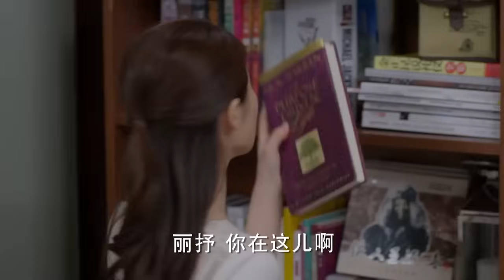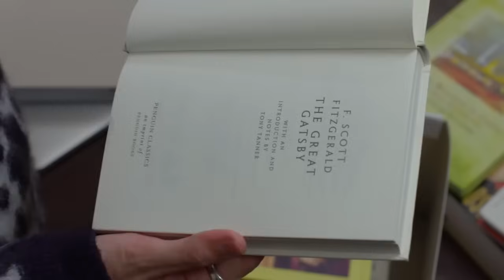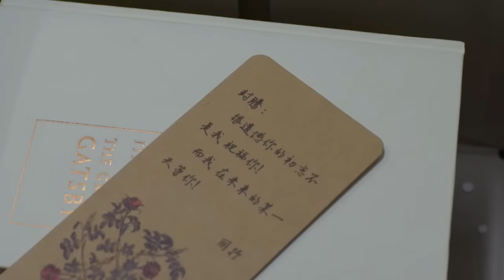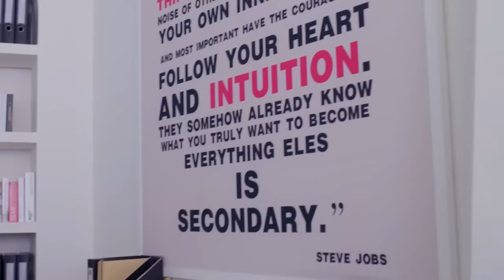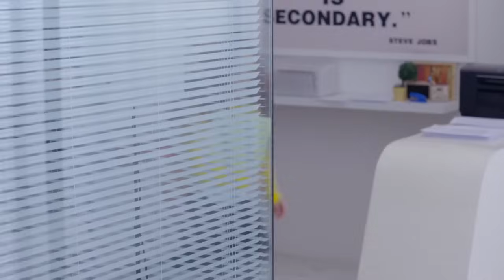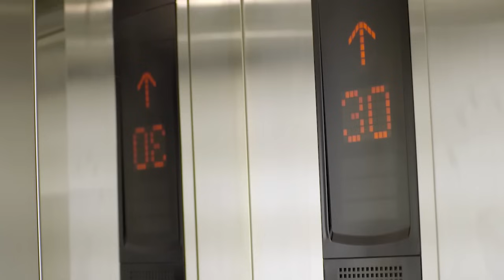【Full Movie】灰姑娘示意自己吃醋了，看到她委屈的樣子總裁對她加倍寵愛 💗 Chinese Television Dramas